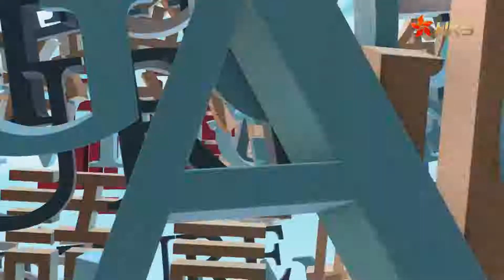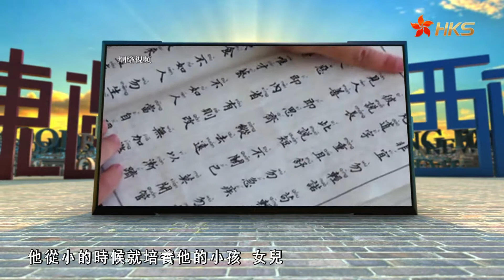东边西边【如果李白参加诗词大会】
从央视诗词大会节目出发，做做游戏，聊聊诗人，聊聊现在的综艺节目和现代人对于古诗词的感情。